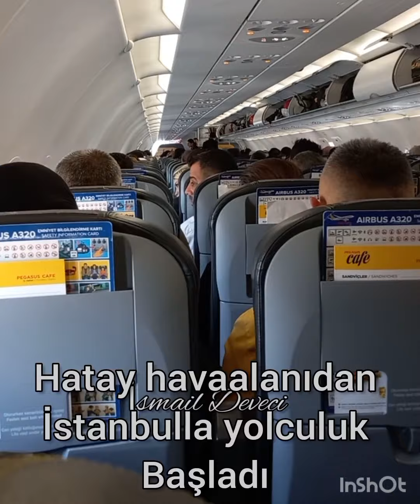20 Ekim 2022